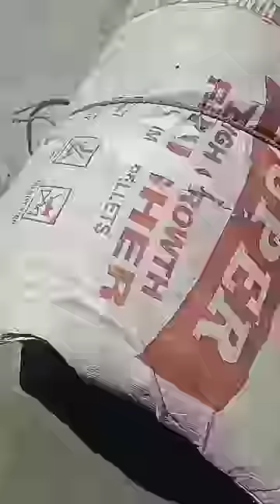Nakli Messi😂 minivlog #024